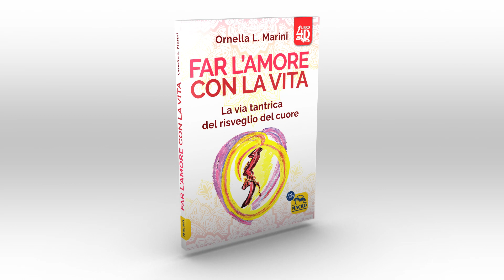LA VIA TANTRICA Far l'amore con la vita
Scopri come far l'amore con la vita. La via tantrica del risveglio del cuore.
Le pratiche tantriche ti attirano verso la vita con una visione trasparente,oltre ciò che gli occhi vedono in superficie.